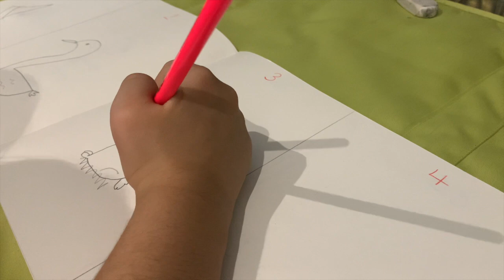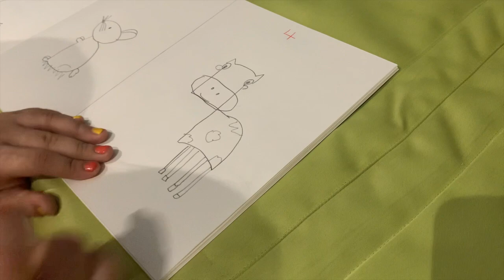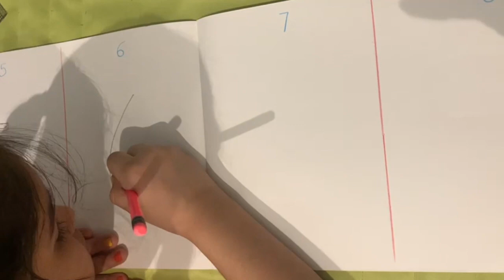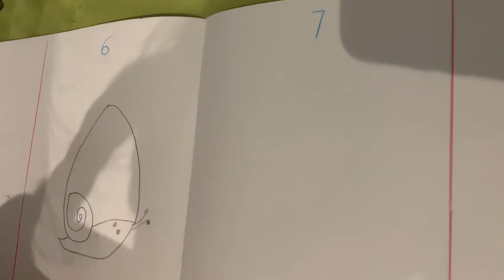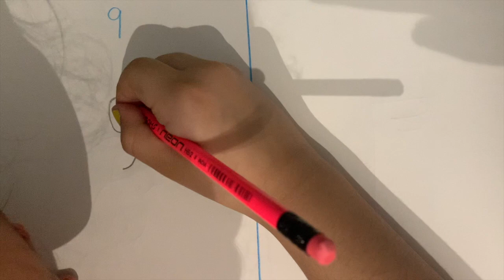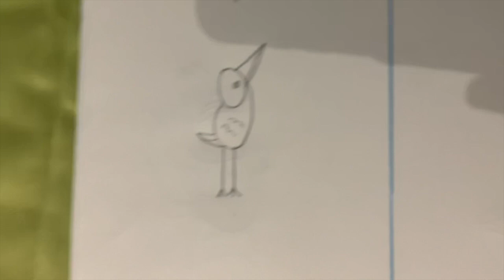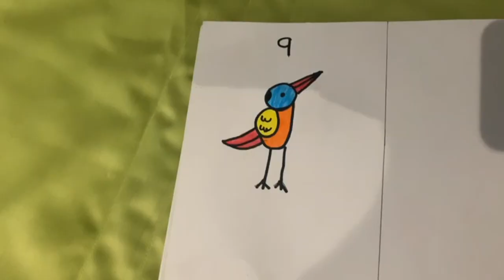DRAW WITH NUMBER'S|TICKLEPINK|LET'S DO SOME ART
HEY GUY'S
HOPE YOU ALL ARE SAFE AND AT YOUR HOME WITH YOUR FAMILY!!!
MAKE SURE YOU TRY THIS VIDEO AT HOME AND DON'T FORGET TO HAVE FUN WITH NUMBERS
TICKLE PINK!!!